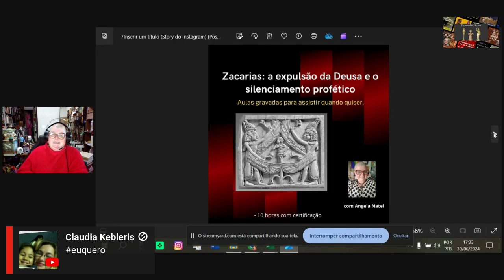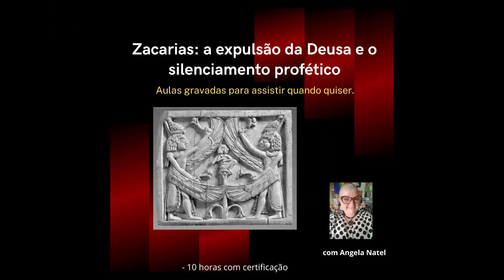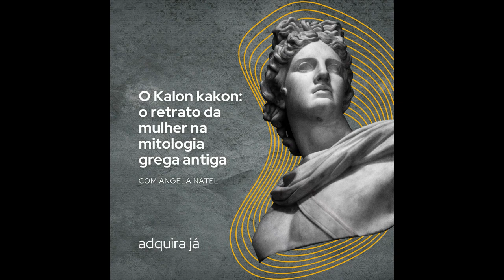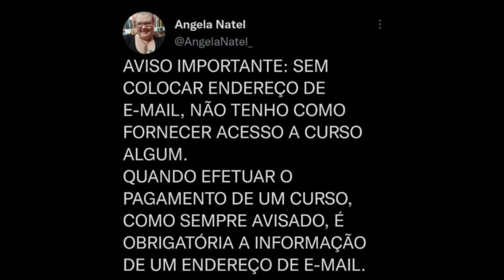Curso "Zacarias: a expulsão da Deusa e o silenciamento profético". Saiba mais na descrição.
Conteúdo
Neste curso iremos examinar, capítulo a capítulo, o livro profético Zacarias, da Bíblia Hebraica (Antigo Testamento), sob uma perspectiva sócio histórico-crítica indiciária, com ênfase no entendimento das visões descritas no livro e sua relação com a retirada da imagem da Deusa Asherah do Templo de Jerusalém e a censura às suas sacerdotisas, o silenciamento e as violências sofridas pelas profetisas a partir da instituição da monolatria por parte da elite sacerdotal judaíta pós exílica.

Trabalharemos as simbologias e elementos linguísticos, com apoia da análise historiográfica a respeito dos conflitos que resultaram no completo silenciamento da história dessas mulheres em torno da Deusa Asherah, bem como da atividade profética que destoava da ideologia sacerdotal. Além disso, serão trabalhados os mitos elaborados na manutenção dessa ideologia, como as narrativas de Elias e as demais retroprojeções nos textos “históricos” do Antigo Testamento, dentro do contexto de sua redação, bem como as mitologias que circundam as narrativas e que, por vezes, são desconhecidas dos leitores que acessam apenas traduções dos textos que foram escritos, a princípio, em língua hebraica.

– 9 horas de aulas gravadas para acesso dos alunos, distribuídas em 3 momentos de 3 horas cada, mais orientação de leitura e análise dos textos para atividades entre as aulas.

O curso inclui:
– Atendimento personalizado.

Formas de pagamento:
2. PicPay: @angelanatel
3. Mercado Pago (nesse caso acrescentando 5 reais ao valor total do curso)

FORMAS DE PAGAMENTO:
2. PicPay: @angelanatel
3. Mercado Pago (nesse caso acrescentando 5 reais ao valor total)